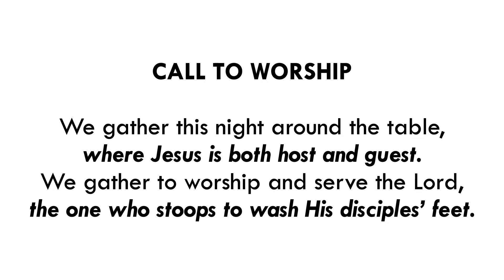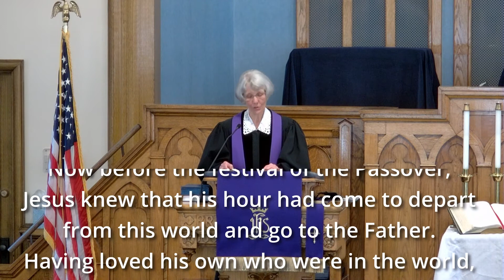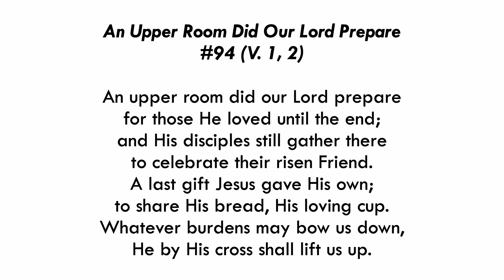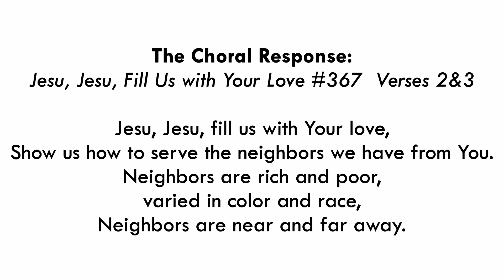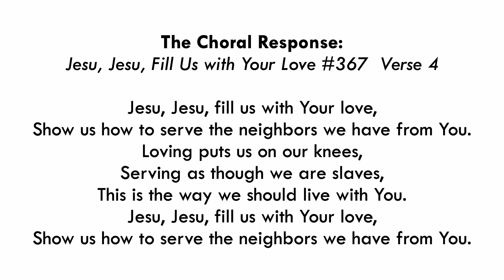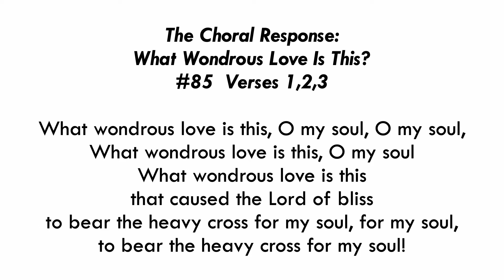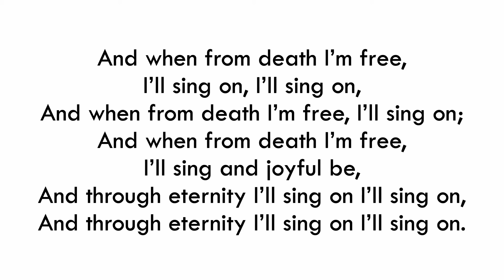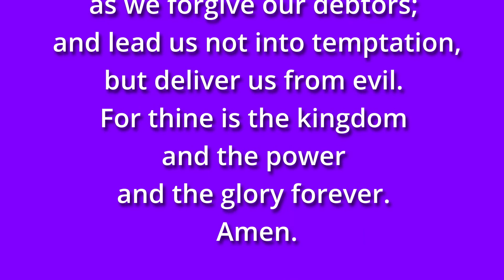First Presbyterian Maundy Thursday 2021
Maundy Thursday Service First Presbyterian Church, Port Huron, Michigan.